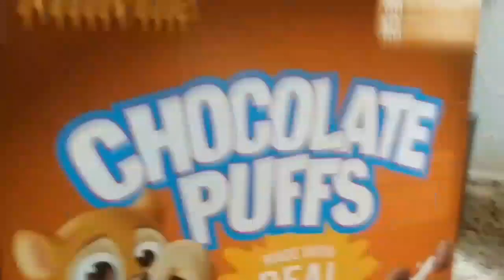BANNED cocoa puffs commercial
Subby me hubby